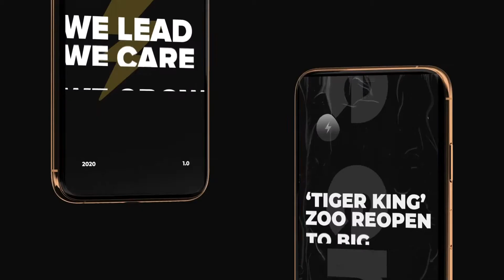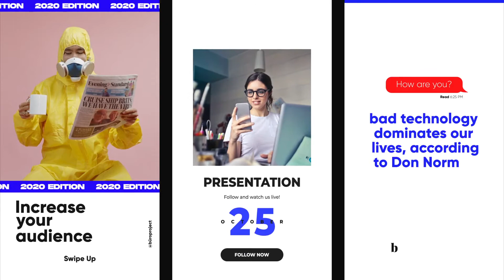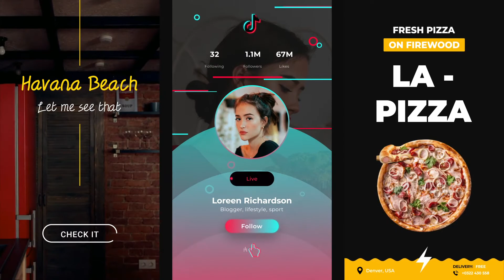buro instagram stories B7YKLTG